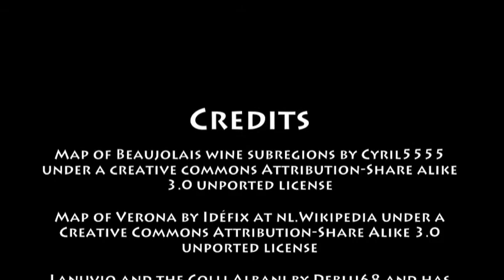Feb 8th Wine History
Today in Wine History for February 8th